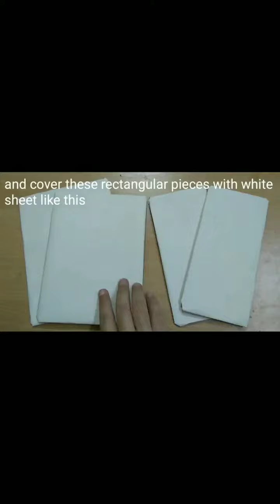DIY dustbin | made by using cardboard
Hello everyone, hope you liked my video.
If you haven't seen my previous videos then go check them out also🙂.